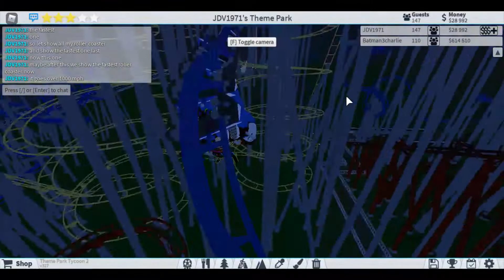Theme park tycoon 2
Playing Theme park tycoon 2